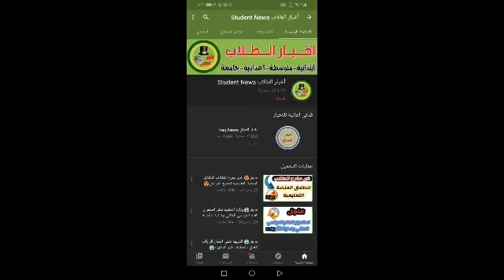وزير العمل قانون التقاعد والضمان الاجتماعي للعمال تم رفعه لمجلس الوزراء لتأمين رواتب تقاعديه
وزير العمل : قانون التقاعد والضمان الاجتماعي للعمال الجديد والذي تم رفعه لمجلس الوزراء سيسهم في تأمين رواتب تقاعدية لجميع العاملين في القطاع غير المنظم